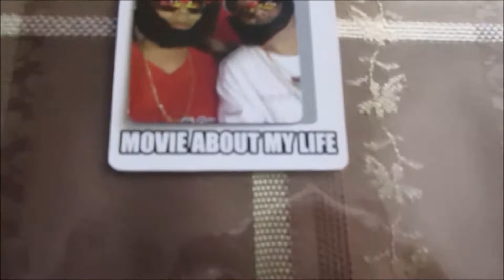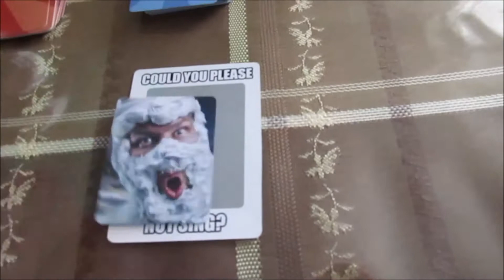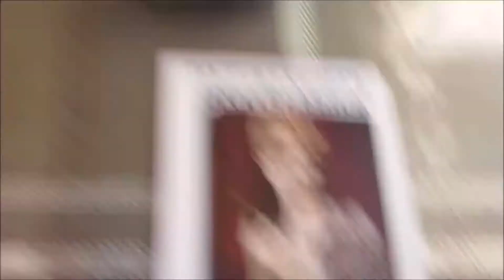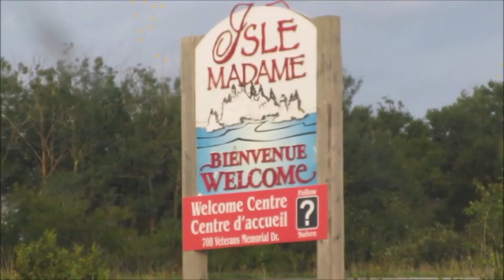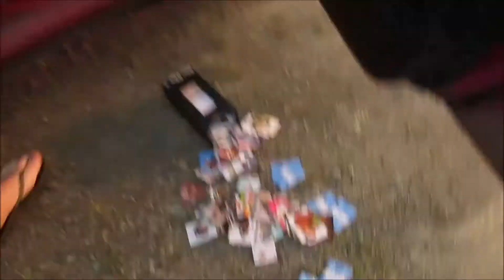MEMERE LOVES ME! ❤️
(OPEN ME)

DATE OF VIDEO: Saturday September 16th 2017

                B0E 2L0

**MUSIC**